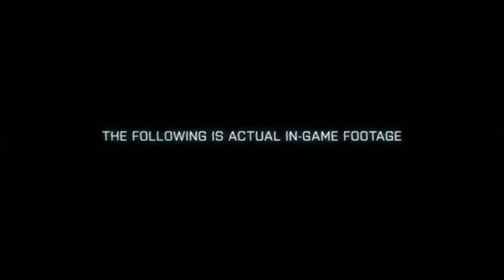Battlefield 3 - Frostbite 2 na E3